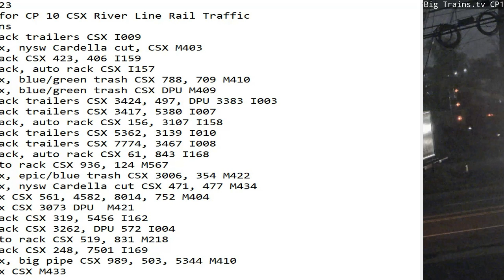April 17 2023 BigTrains.TV CP 10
24 Hrs trains
00:47 nb stack trailers CSX I009
01:31 sb mix, nysw Cardella cut, CSX M403
01:39 nb stack CSX 423, 406 I159
02:37 nb stack, auto rack CSX I157
03:28 nb mix, blue/green trash CSX 788, 709 M410
05:13 sb mix, blue/green trash CSX DPU M409
06:35 nb stack trailers CSX 3424, 497, DPU 3383 I003
07:17 nb stack trailers CSX 3417, 5380 I007
07:57 sb stack, auto rack CSX 156, 3107 I158
08:37 sb stack trailers CSX 5362, 3139 I010
08:53 sb stack trailers CSX 7774, 3467 I008
11:04 sb stack, auto rack CSX 61, 843 I168
12:57 nb auto rack CSX 936, 124 M567
13:10 nb mix, epic/blue trash CSX 3006, 354 M422
14:42 nb mix, nysw Cardella cut CSX 471, 477 M434
17:31 nb mix CSX 561, 4582, 8014, 752 M404
21:34 sb mix CSX 3073 DPU  M421
21:48 sb stack CSX 319, 5456 I162
22:01 sb stack CSX 3262, DPU 572 I004
22:20 sb auto rack CSX 519, 831 M218
22:26 nb stack CSX 248, 7501 I169
22:40 nb mix, big pipe CSX 989, 503, 5344 M410
23:29 sb mix CSX M433